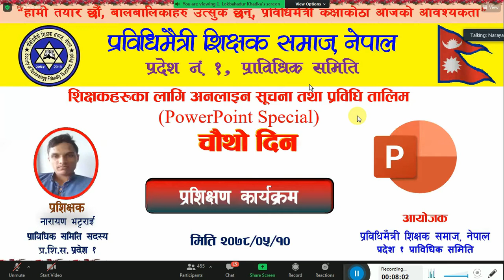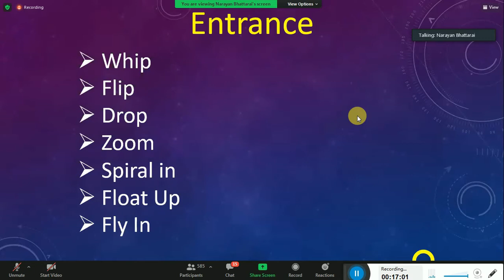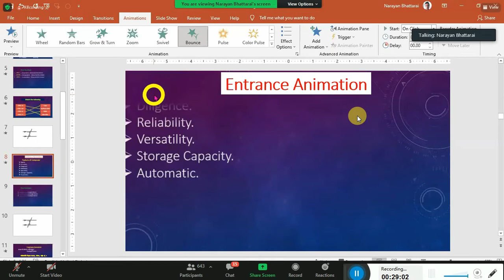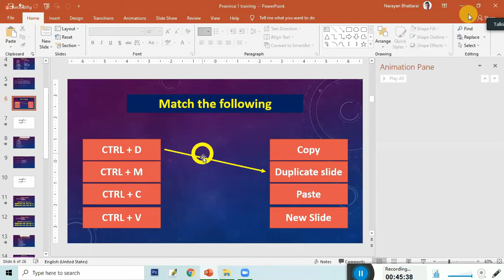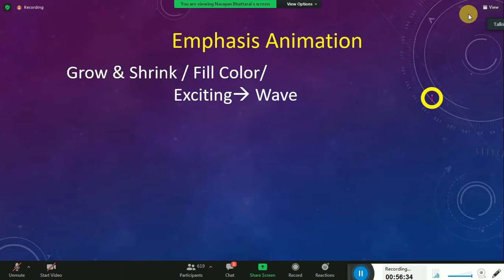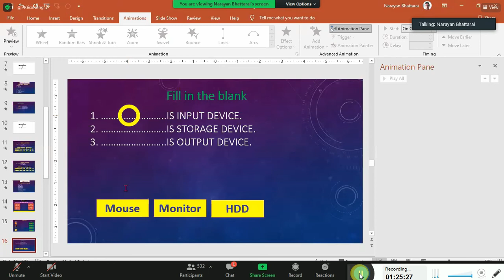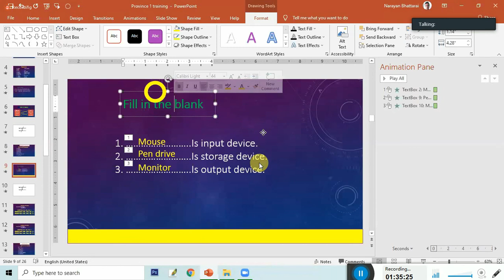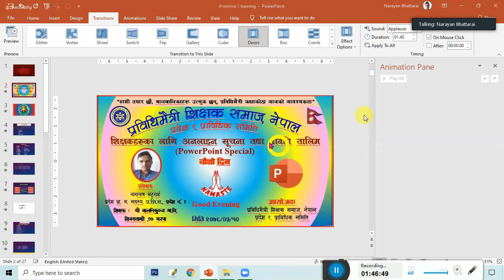Pradesh PowerPoint day Four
Viewers can make interactive PowerPoint and make teaching-learning effective through this video.